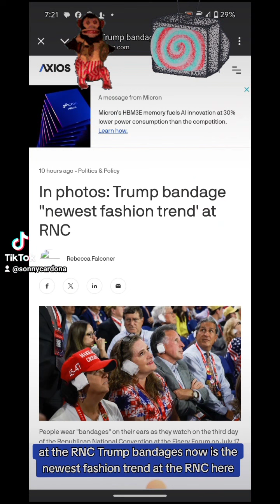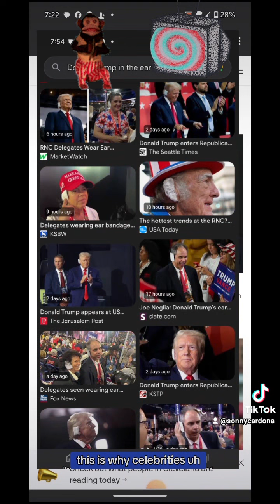People are now covering up their ear to copy Trump. you can't make this stuff up!